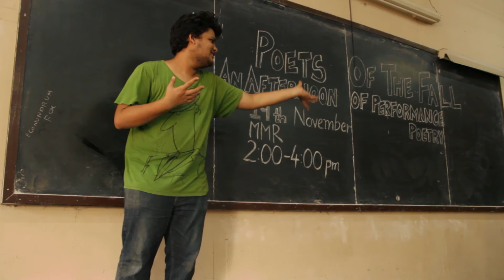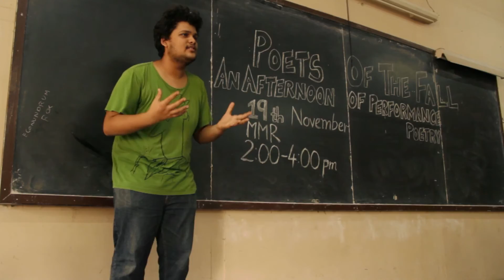Events - Ithaka: A Winter's Tale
Presenting the events at Ithaka: A Winter's Tale.
The festival is on the 24th, 25th, 26th & 28th of December.